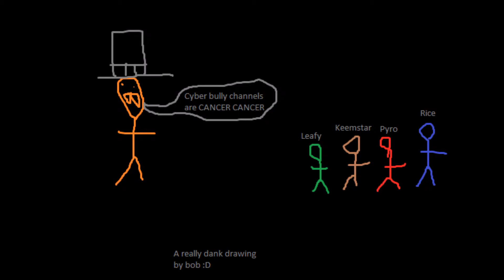Cyber Bully Channels are CANCER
This time bob went out of his way to make a custom fucking picture be glad you peasants